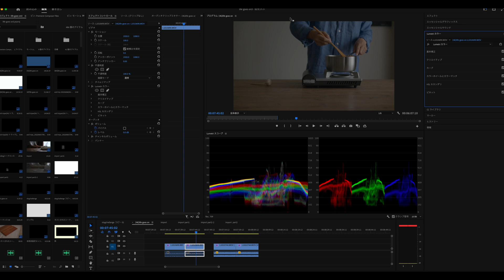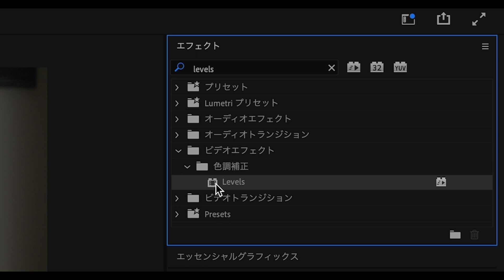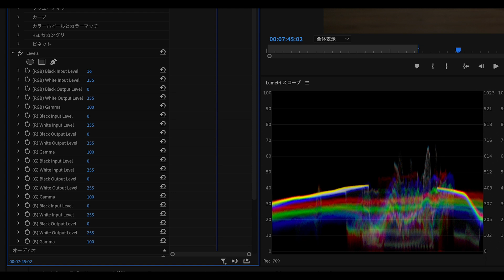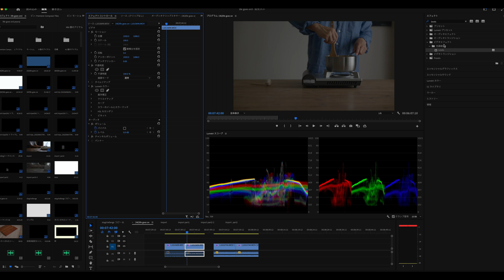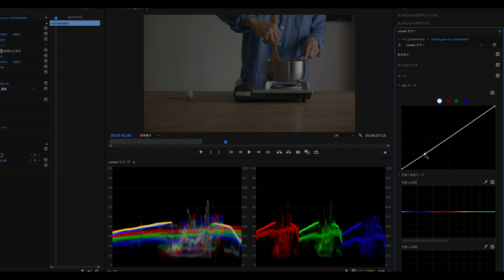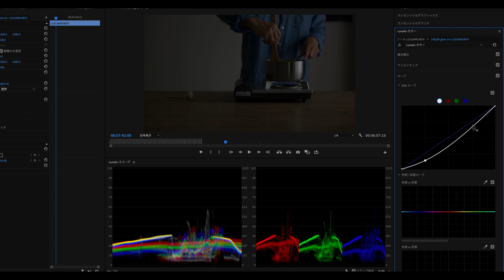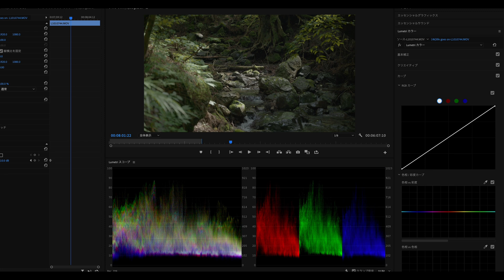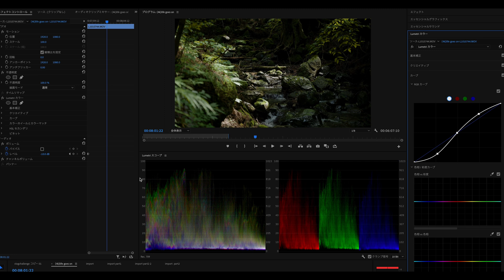[sub]How To color collection with LEICA SL2-s L-log footage by adobe Premiere Pro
How to color collection wit LEICA SL2-s L-log footage by adobe Premiere Pro.
I think that LEICA genuine LUT is so rich saturation and contrast too much.But that color character is not much for me.
That's way I found a way for easy color colection by adobe Premiere Pro.

[shooting equipment]
LEICA SL2-s

LEICA Vario Elmarit SL f2.8 /24-70mmASPH.